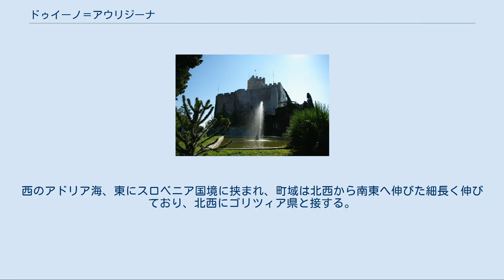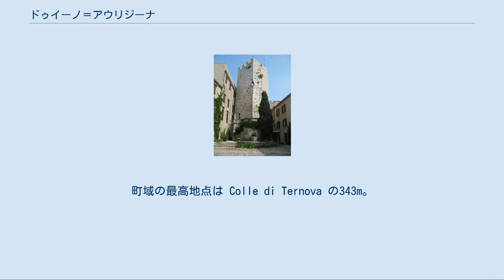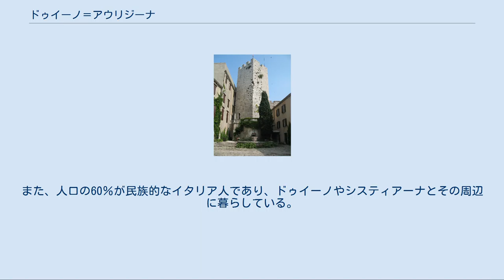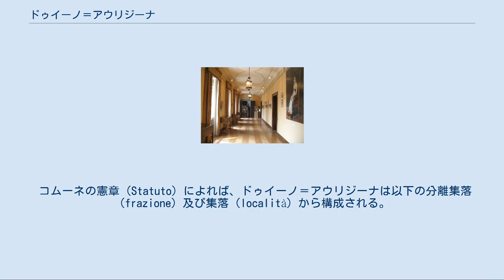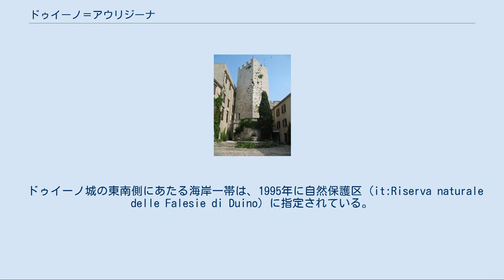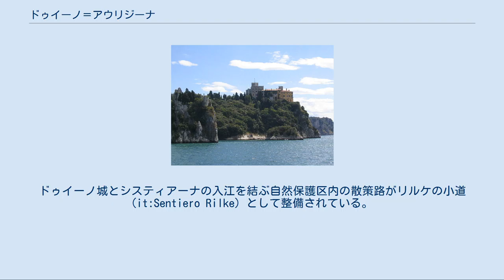ドゥイーノ＝アウリジーナ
ドゥイーノ＝アウリジーナ（イタリア語: Duino-Aurisina ; スロベニア語: Devin-Nabrežina）は、 イタリア共和国フリウリ＝ヴェネツィア・ジュリア州トリエステ県にある、人口約8,500人の基礎自治体（コムーネ）。
 イタリア語およびスロベニア語以外では以下のように呼ばれる。
 トリエステ県の西北部にあるコムーネで、モンファルコーネから東南へ約13km、トリエステから西北へ約14km、セジャーナから西北西へ16km、ゴリツィアから東南東へ約21kmに位置する。
西のアドリア海、東にスロベニア国境に挟まれ、町域は北西から南東へ伸びた細長く伸びており、北西にゴリツィア県と接する。
 隣接コムーネ[編集] 隣接するコムーネ（およびスロベニアの基礎自治体）は以下の通り。
括弧内のSLOはスロベニア領、GOはゴリツィア県所属を示す。
 北端のゴリツィア県との県境にティマーヴォ川が流れる。
ティマーヴォ川は約40kmにわたってカルスト台地の地下を流れ、サン・ジョヴァンニ・ディ・ドゥイーノで湧出する。
 町域の大部分はカルソ台地上にあり、海側は100mほどの崖となって落ち込んでいる。
町域の最高地点は Colle di Ternova の343m。
 コムーネの名は、コムーネの北西部に位置するドゥイーノ（イタリア語: Duino / スロベニア語: Devin）と、南東部に位置するアウリジーナ（Aurisina / Nabrežina ナブレジナ）という、2つの主要な集落の名を合わせたものである。
コムーネの行政機関が置かれているのはアウリジーナである。
ドゥイーノは、アドリア海に面した保養地・観光地として知られる。
 このほか、主要な集落としては、コムーネ中部に入江を抱えるシスティアーナ（Sistiana / Sesljan）、北西端にサン・ジョヴァンニ・ディ・ドゥイーノ（San Giovanni di Duino / Štivan）がある。
 この地には古代から人が暮らしており、丘にはヴェネト人やイストリア人の遺跡が残っている。
ローマ時代にはアクイレイアの勢力下に入り、石材の産地として重要な位置を占めた。
 中世には、アクイレイア総大司教領・ゴリツィア伯領を経て、1366年にハプスブルク家がドゥイーノの領主となった。
 1971年の調査によると、住民の37.5％はスロベニア系であった。
スロベニア系住民はアウリジーナ（スロバキア名：Nabrežina）とその周辺に暮らしている。
また、人口の60％が民族的なイタリア人であり、ドゥイーノやシスティアーナとその周辺に暮らしている。
 人口推移[編集] 居住地区別人口[編集] 国立統計研究所（ISTAT）は居住地区（Località abitata）別の人口として以下を掲げている。
 コムーネの憲章（Statuto）によれば、ドゥイーノ＝アウリジーナは以下の分離集落（frazione）及び集落（località）から構成される。
地名は、イタリア語名 / スロベニア語名 の順に表記している。
 ドゥイーノは保養地としても知られ、詩人リルケや、物理学者ボルツマンが足跡を残している。
リルケの代表作「ドゥイーノの悲歌」はこの地での滞在に想を得てつくられたものであり、ボルツマンは学界での自説に対する攻撃に悩んだ末この地での静養中に自殺している。
 ドゥイーノ城の東南側にあたる海岸一帯は、1995年に自然保護区 (it:Riserva naturale delle Falesie di Duino) に指定されている。
 ドゥイーノ城 ドゥイーノ城は、ドゥイーノにある、海に突き出した絶壁上の城。
13世紀初頭に存在が確認され、この一帯を治めた領主の居城であった。
ドゥイーノ城は1366年にハプスブルク家の所有となり、1587年にミラノの貴族デッラ・トッレ家 (it:Della Torre...